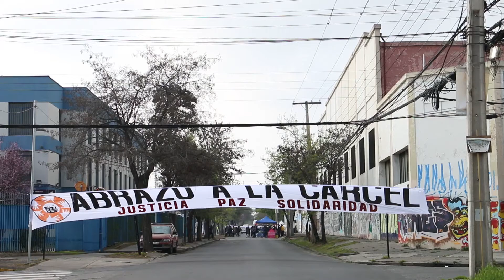Abrazo a la cárcel de San Miguel: justicia, paz y solidaridad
[VIDEO] “Esto es muy positivo para todas las familias de los que perdimos a nuestra gente y también para las que tienen a gente que está en la cárcel" - Gloria Oyarzún, madre de una de las víctimas del Incendio en la cárcel de San Miguel de 2010